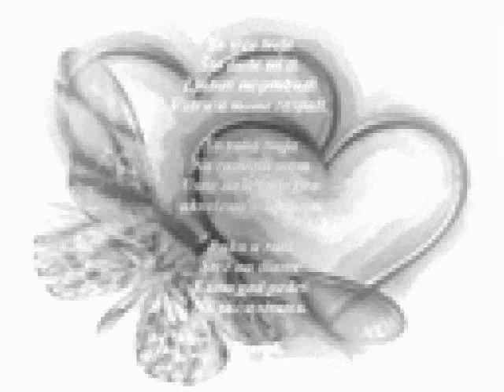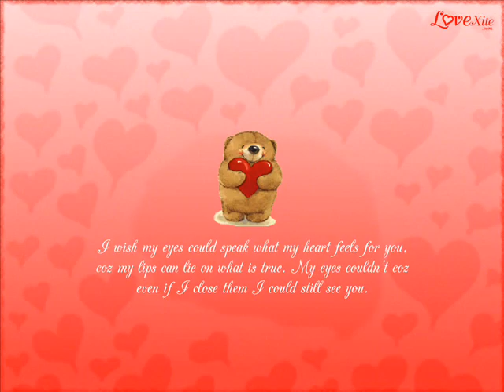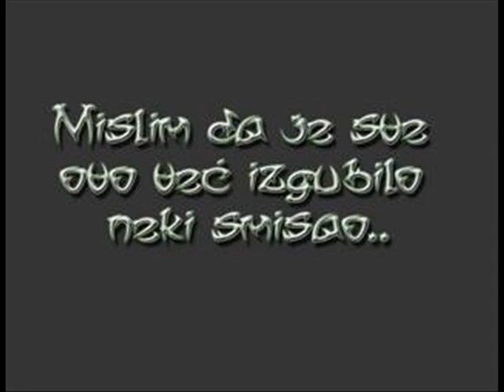Armin Bijedic Jedina